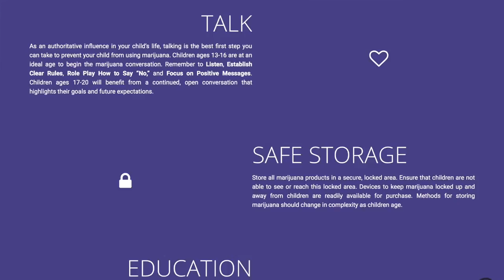Good to Know Nevada marijuana campaign addresses child safety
In addition to child safety measures, the site includes information on what is legal versus illegal, edible safety, where to legally purchase and other resources.